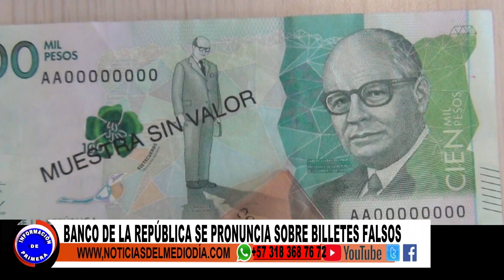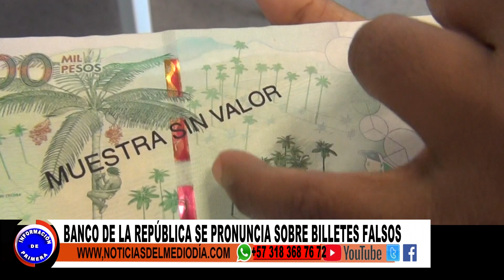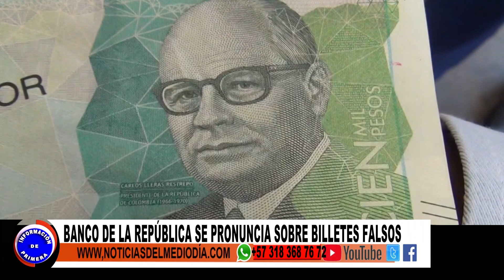BANCO Y BILLETES FALSOS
Varias denuncias se han presentado a través de las redes sociales sobre la cantidad de billetes falsos que circulan en el País, desde El Banco de la República se brindan algunos consejos para que a sus bolsillos no lleguen estos billetes.